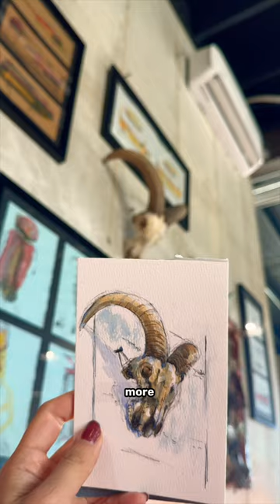How I painted at a coffee shop in 5 mins